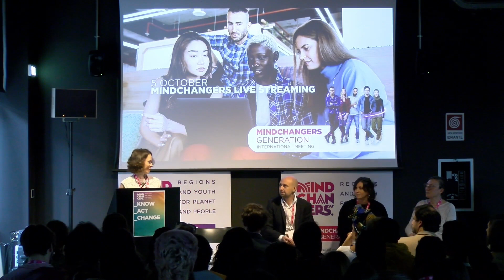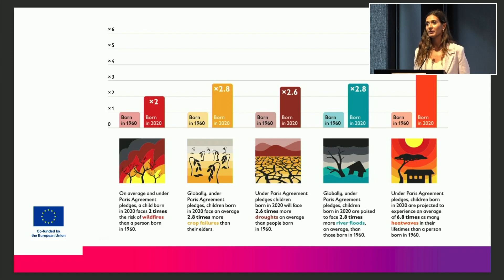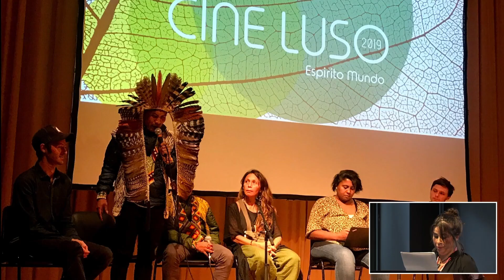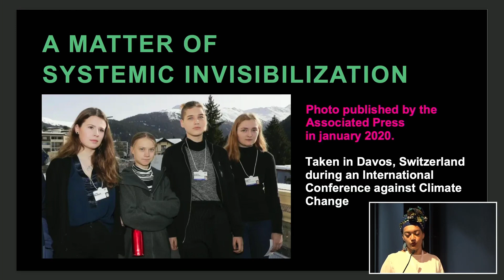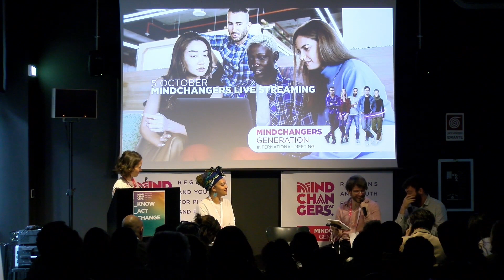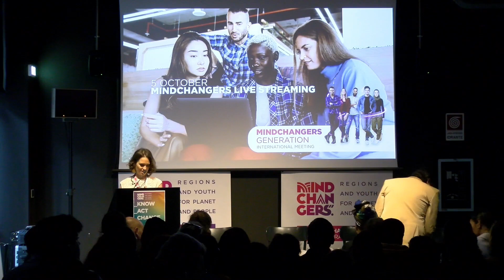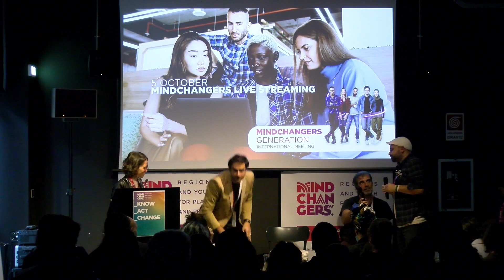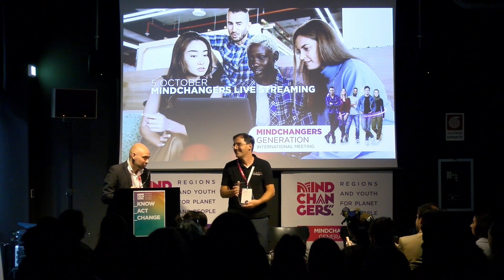Mindchangers Generation youth meeting Torino, 5 ottobre 2022 italiano